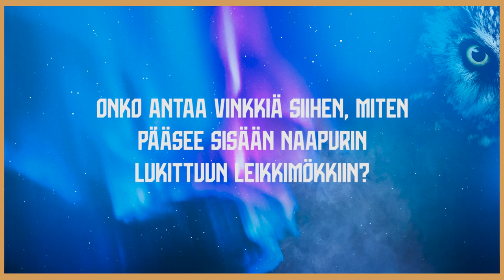Helmarit Q&A – Natalia Kuikka! 🦉 | Mielipide Kemistä ja suosikkikämppis❓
Helmarit Q&A! Te kysyitte ja Natalia Kuikka vastaa!

Yllätyitkö "Natun" vastauksista?  🦉💬